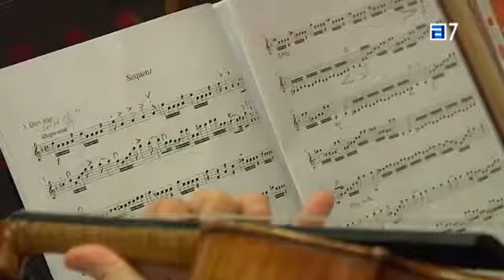Beca musical en la Fundación José Cardín Fernández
El 11 de febrero de 2017 la Fundación José Cardín Fernández organizó una beca musical junto a la orquesta Sinfonietta Concertante